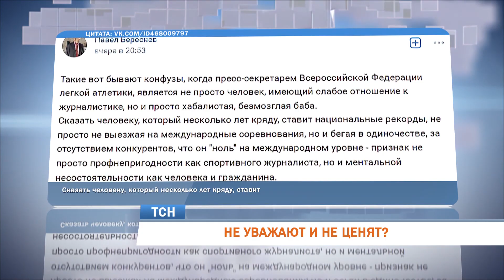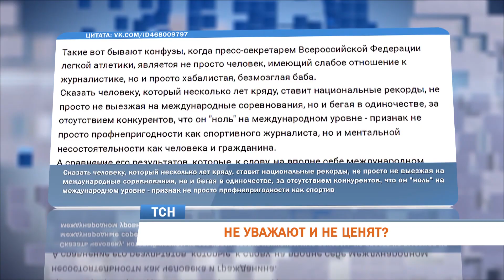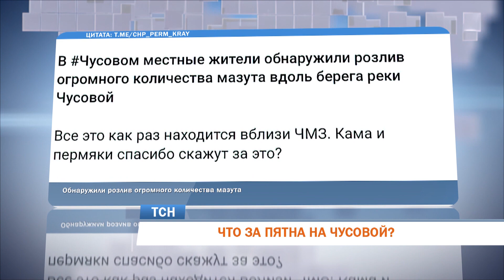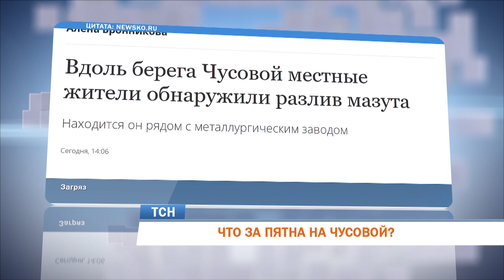Телевизионная служба новостей (18 августа)